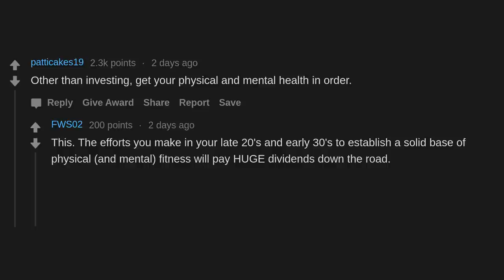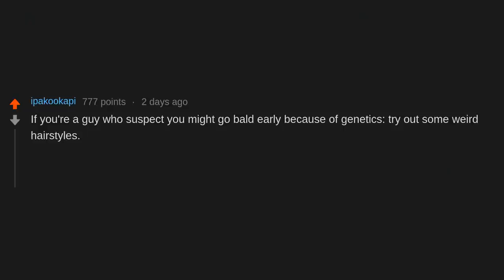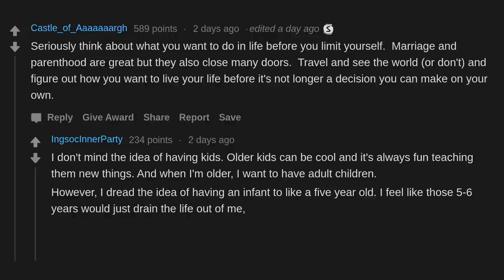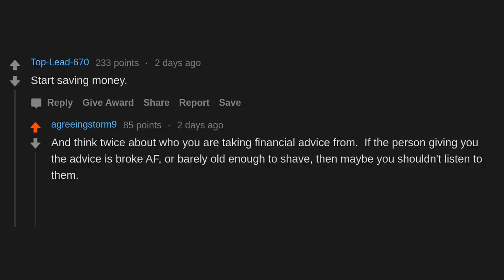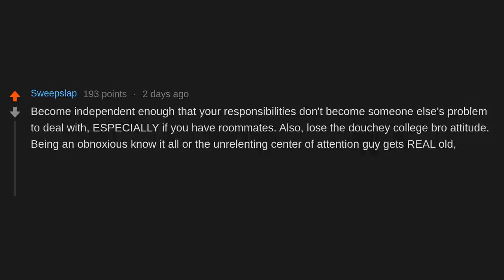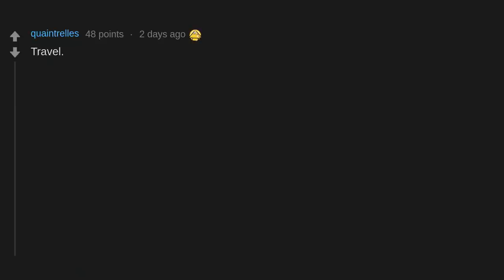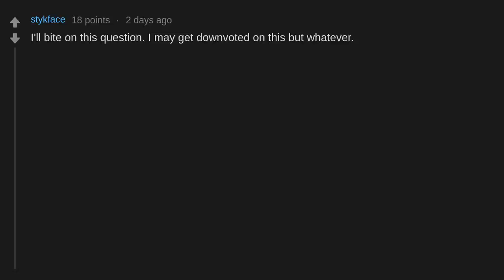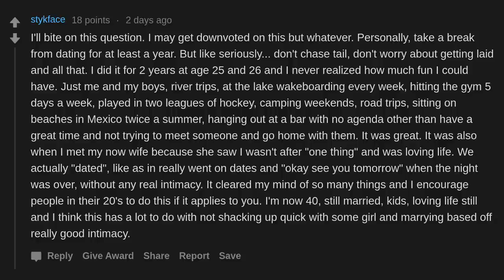What’s that one thing people in their 20’s should do before turning 30? (r/AskReddit)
What’s that one thing people in their 20’s should do before turning 30?